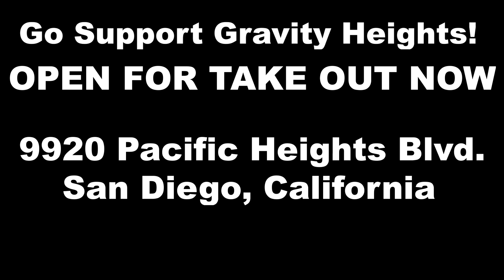Clips - Episode 2: The Field Alcohologist visits Gravity Heights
These Clip episodes highlight a few of the topics discussed on the full versions of the podcast. We will be posting more of these episodes for the viewers that don't have the time to watch the full 45 - 60 minute episodes. Thanks again to Ryan over at Gravity Heights. They are still open for TAKE OUT, so make sure to pay them a visit!

 Go check out the full video on our page too!